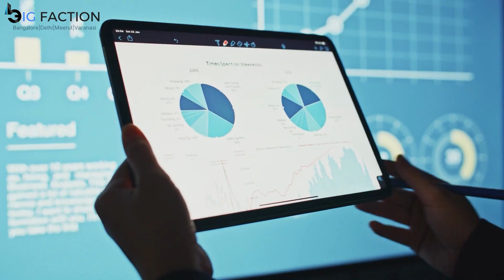Instagram Growth Tips and Course: Mastering Your Social Media Success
Time Stamp :

How to Reach 10K Followers on Instagram? - 00:00:00
How To Grow Your Business On Instagram? - 00:04:38
7 Reasons Why Your Instagram Followers Would Increase - 00:09:13
15 Easy Tips to Boost Your Instagram - 00:12:18